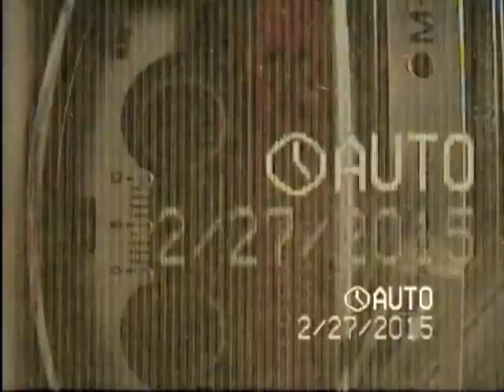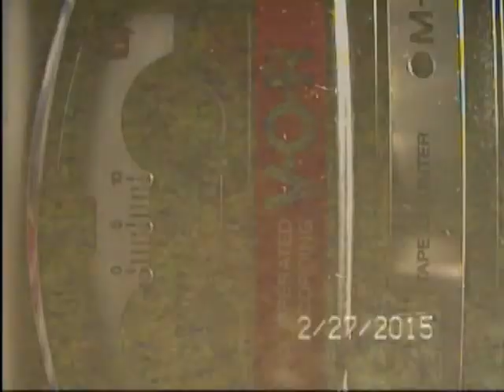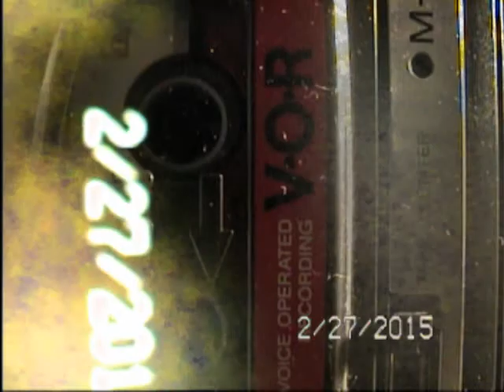fb2.wmv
9:36 PM 2/27/2015